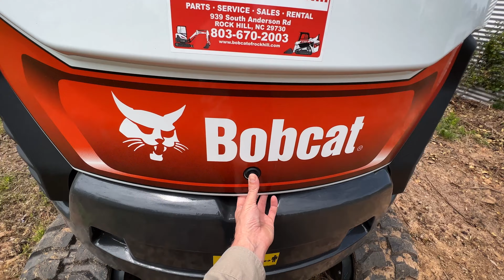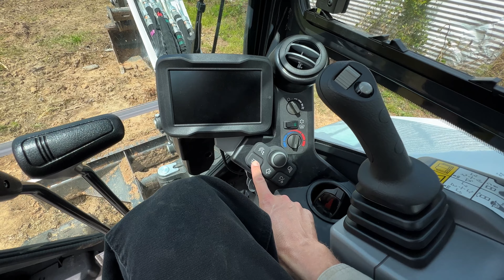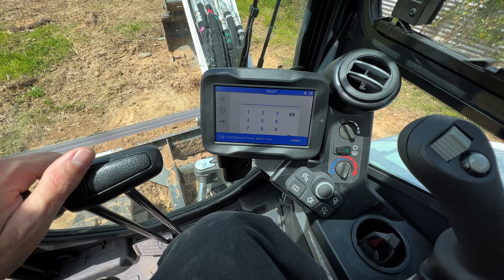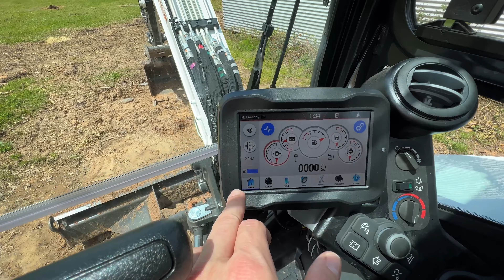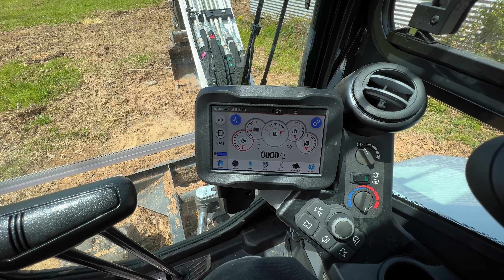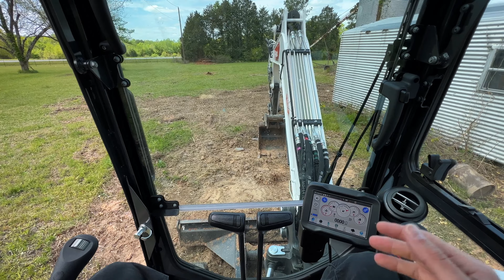New Equipment! 2022 Bobcat E42 R2 Series Added To The Line Up! Pickup & First Dig!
Amazon Store Front

Come along and follow the journey of rebuilding a 200 year old family farm & homestead in South Carolina. We cover everything from home renovation, to equipment operation, running a business, mechanical repair, and everything outdoors.

My current equipment:
2025 Bobcat T86 Gold Package
2022 Bobcat E42 Deluxe Package
2021 Bobcat MT100
2020 Bobcat T770 Deluxe Package

Vail Mower X Brush Cutter
CID Mini Brush Cutter
Bobcat Hydratilt
Bobcat 20PH Auger
Bobcat 80" Toothed Combo Bucket
Bobcat 80" Smooth Bucket
Bobcat LT313 Trencher
Bobcat 12" Toothed Bucket
Bobcat 24" Toothed Bucket
Bobcat 36" Grading Bucket
Bobcat 60" Grading Bucket
Bobcat 74" Smooth Bucket
Bobcat HD Pallet Forks
Bobcat 72" Soil Conditioner
ES MT Mount Pallet Forks
ES 44" MT Smooth Bucket
CID 48" MT Root Grapple

1977 International Harvester Farmall 766
1968 John Deere Model 45 Combine
1954 International Harvester Farmall Super C

1998 Honda Foreman 400 4X4
1998 Honda Foreman 450 ES

Stihl 462C
Jonsered 2255
Husqvarna Rancher 55
McCulloch Pro Mac 610